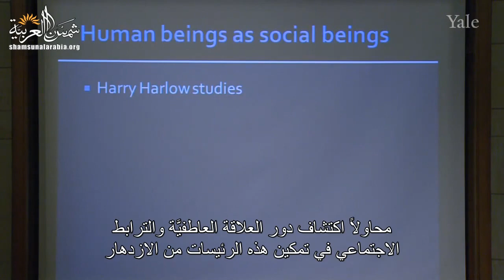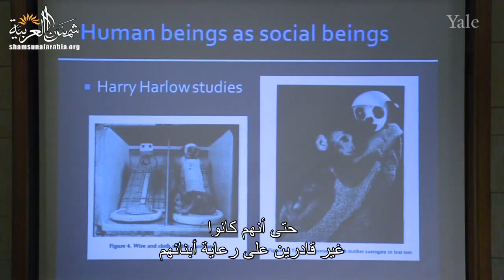دور العلاقة العاطفية والترابط في الازدهار (من المحاضرة 7 من مساق الفلسفة والطبيعة البشرية)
هذا الفيديو يتحدَّث عن دور العلاقة العاطفية والترابط في الازدهار

وهو مأخوذ من المحاضرة السابعة من مساق الفلسفة وعلم الطبيعة البشرية من جامعة "ييل" للبروفيسور "تامار جيندلر"